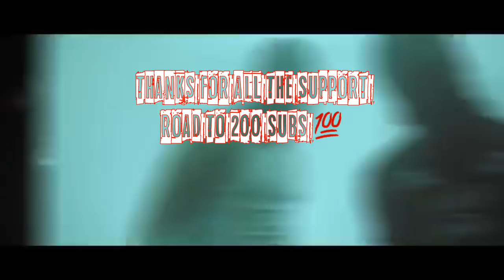DRILL ARTISTS THAT ARE RELATED